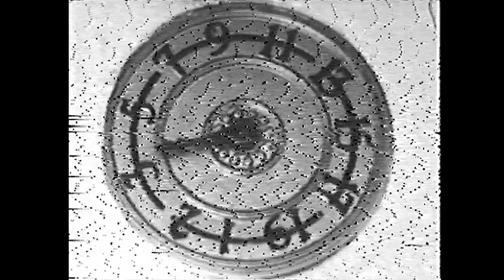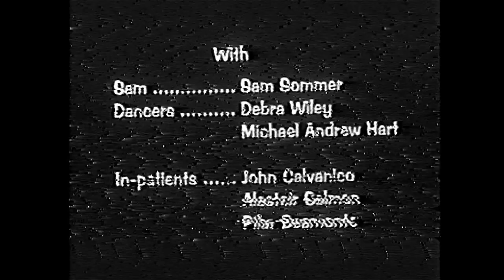The SPIRAL Reality by Rafael Sandor (1996)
The Spiral, Short Film (1996)

By: Rafael Sandor